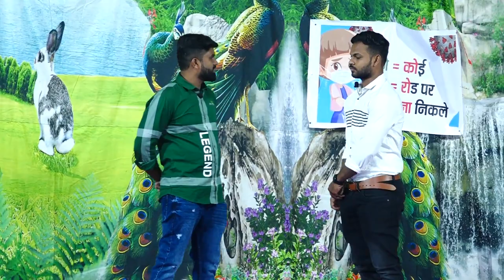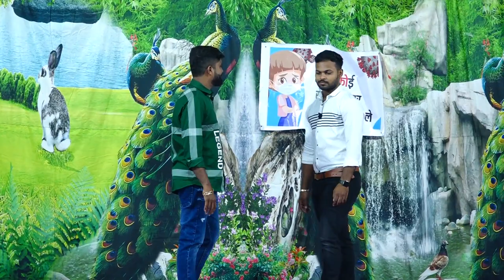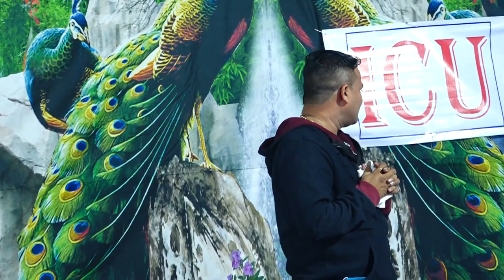Corona Kaher Natak 2021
Jay Jalaram Jayanti Kachhal sanskrutik program